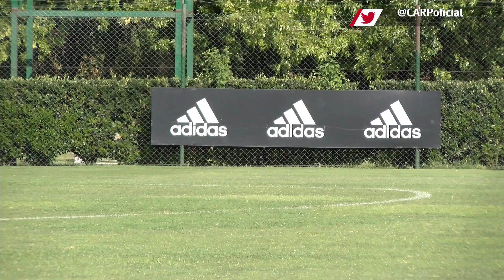El plantel se entrenó en River Camp tras vencer a Olimpo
El plantel profesional practicó este martes 6 de febrero luego del triunfo del sábado en el Monumental.